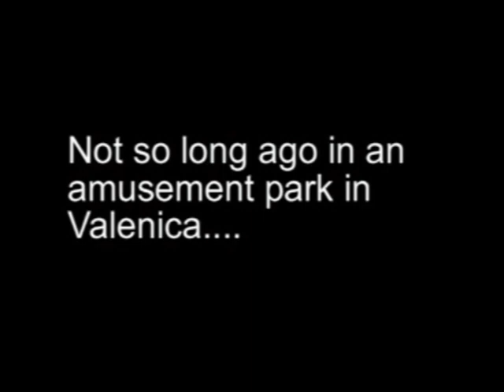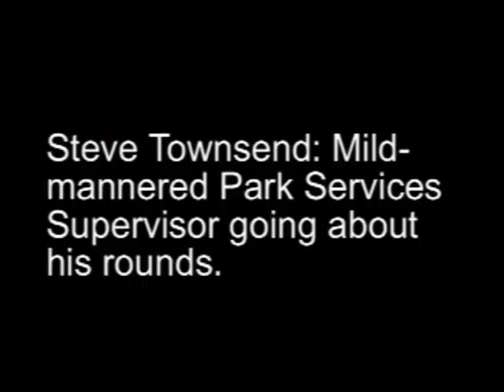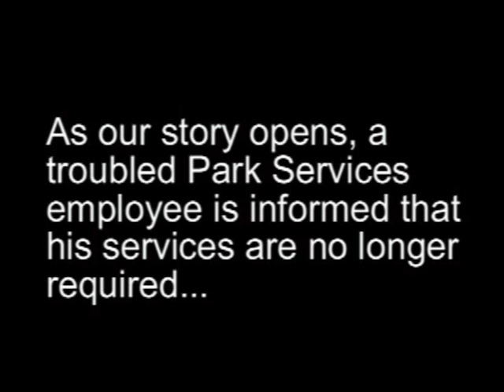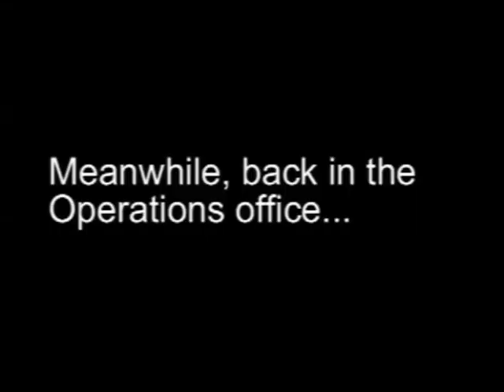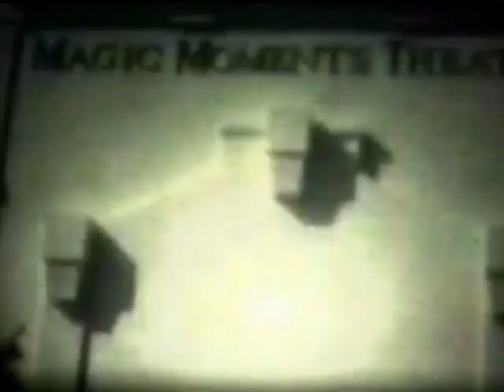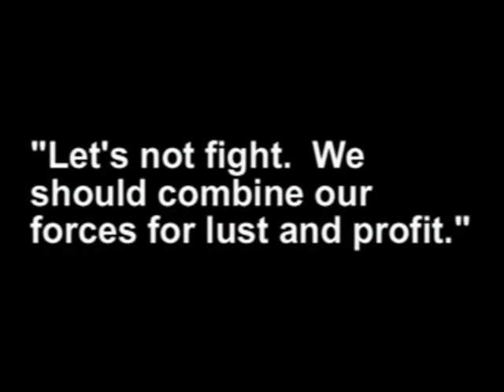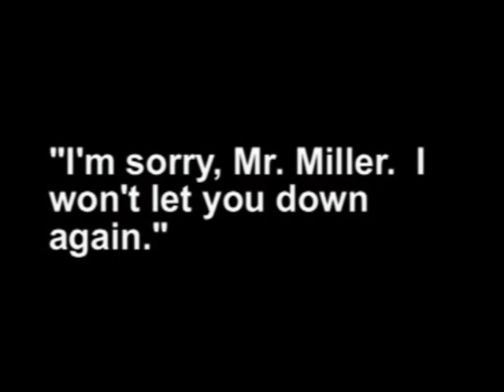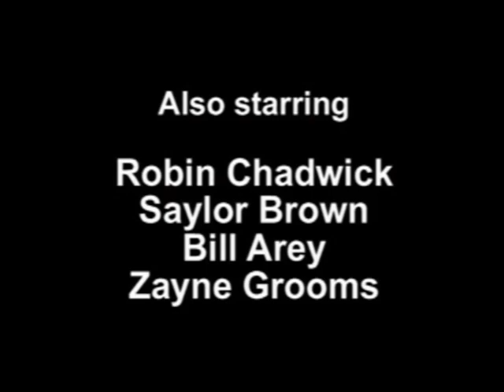Supervisor The Movie